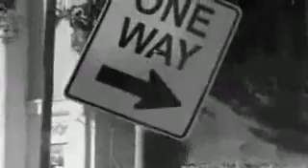Reflections.wmv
So True and unedited.  It matters who you vote for.